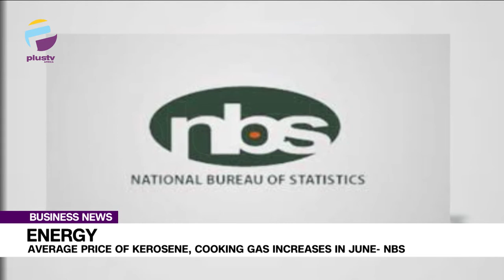Average Price Of Kerosene, Cooking Gas Increases In June - NBS | BUSINESS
The National Bureau of Statistics (NBS) says the average price per litre paid by consumers for National Household Kerosene increased to N370.29 in June from N363.50 in May.